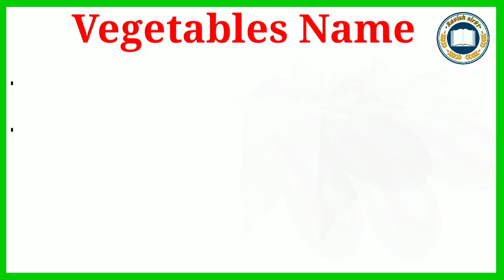Vegetables name in english & hindi । sabji ke naam। सब्जियों के नाम इंग्लिश में । vegetables name